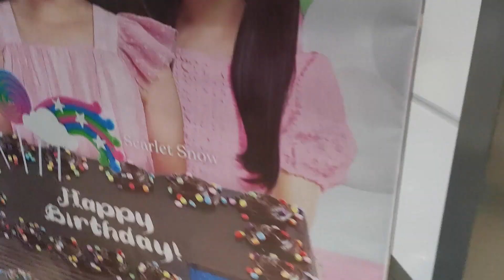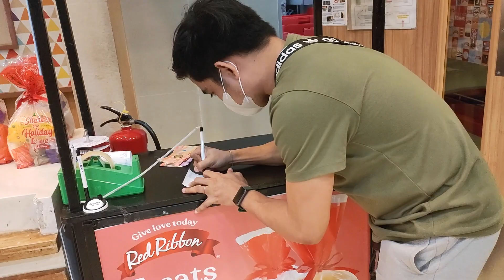MAG BALOT NG REGALO PARA SA KAIBIGAN | BUMILI NG CAKE SA RED RIBBON | 1st WEEK GIVEAWAY WINNER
HELLO everyone, today magbabalot tayo ng regalo para sa aking matalik na kaibigang mag bibirthday, naway magustohan nya ang ating regalo.

MAY NANALO NA!! Congratulations "Yvette Maricheu Tillo Daguplo"
ikaw ay nanalo ng 500 Gcash LOAD.

Sa lahat ng sumali maraming salamat, at wag mawalan ng pag asa everyweek tayo mamimigay ng 500 Gcash load at 1,000 Gcash Load every Month.

Sa mga gusto sumali at sumubok ng kanilang swerte, pumunta lang sa aking Facebook Page "KENDRO KEN" para sa mechanics ng ating munting GIVEAWAY!

Dios Ang Kinabuhi Ko : Piano Instrumental by Adonis Melencion Official